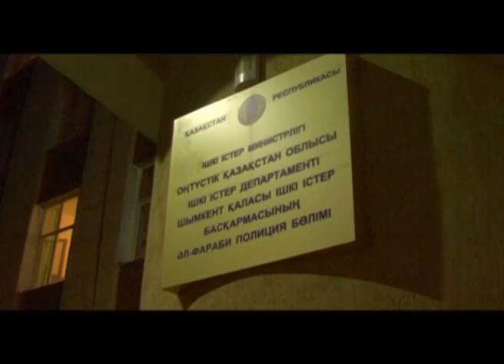Экстренный вызов (04.04.2013)